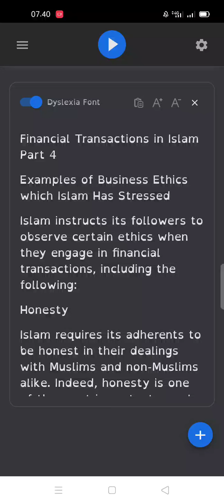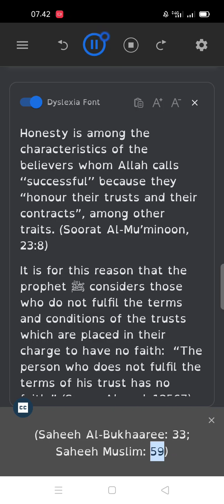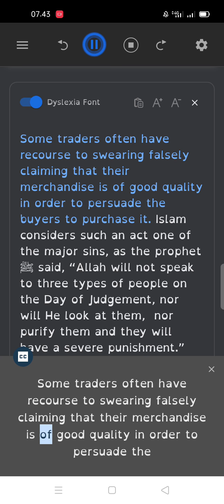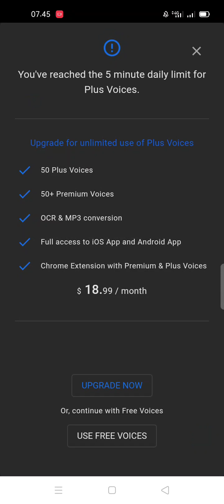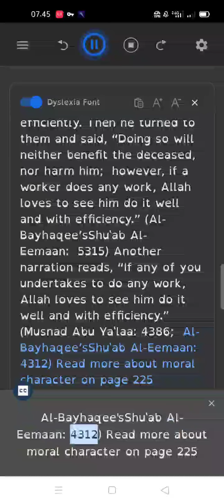Financial Transactions in Islam Part 4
Ebook
Minhaj Al Salikin(the Path of the Wayfarer)
Islam: Questions And Answers -
Jurisprudence and Islamic Rulings:Transactions
Al-Quran - The Miracle of Miracles